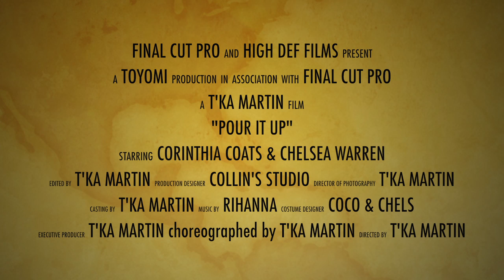"Pour It Up" Choreography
Dance Video created and choreographed by T'ka Martin. Performed by Corinthia Coats and Chelsea Warren. Music : "Pour It Up" by Rihanna.